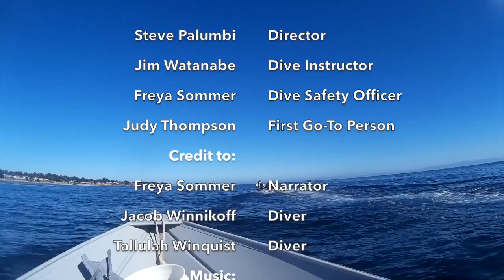Exploring Hopkins: Deep Reef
Just beyond the kelp forests of Stanford's Hopkins Marine Station in the midst of a sand flat lies an underwater island of rock about the size of a two-story house. The top lies around 55ft and the base sits more than 75ft below the ocean's surface.